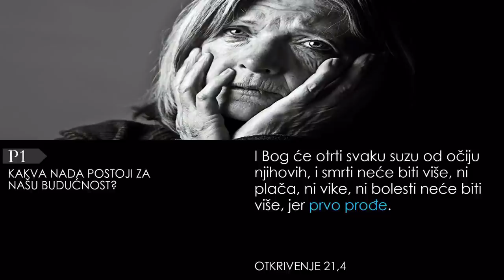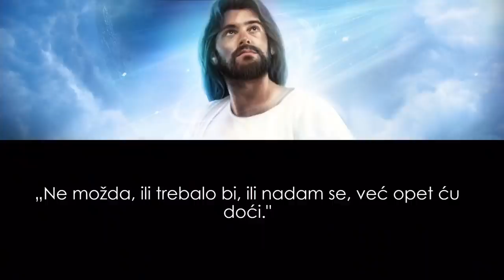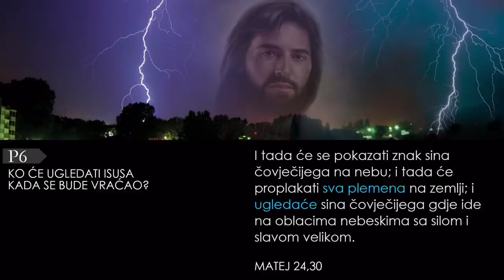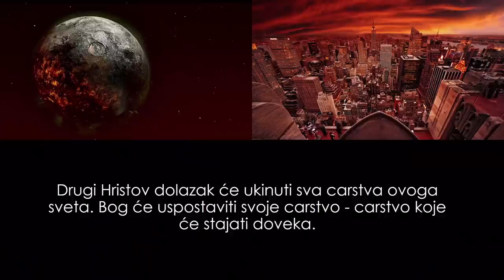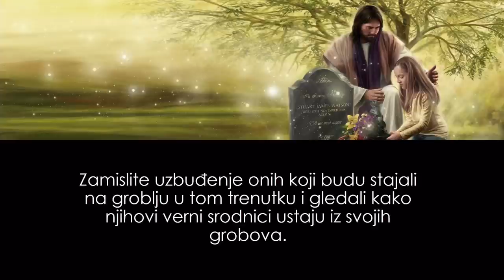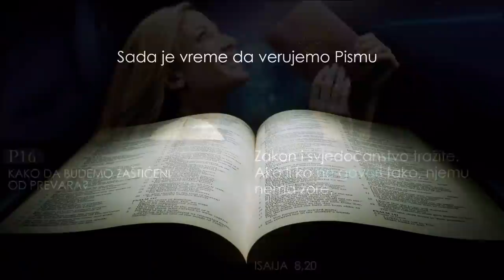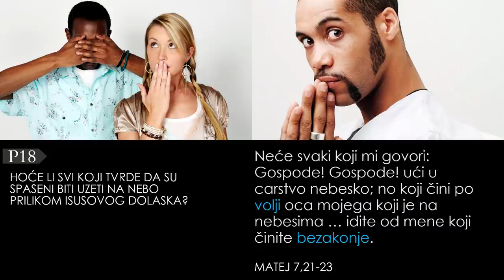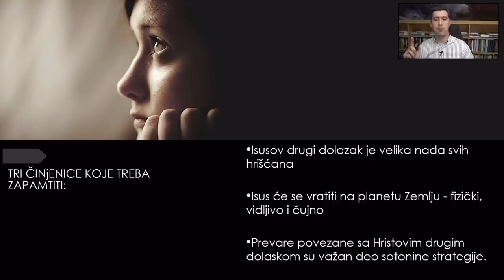KRAJ SVETA PO BIBLIJI (Nemanja Boričić)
Da li će zemlja i život na njoj biti uništen u nuklearnom ratu; da li će u zemlju udariti veliki asteroid koji će poremetiti život na zemlji; ili će pak teška smrtonosna bolest potpuno uništiti čovečanstvo? Ovo predavanje bavi se pitanjem kraja sveta prema biblijskim proročanstvima...